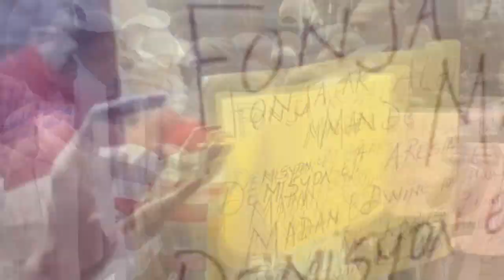Pwoblèm! Lapolis bloke minis jistis la fèl pa antre nan Palè Nasyonal | Martely ZAM Pòdepè koze gaye